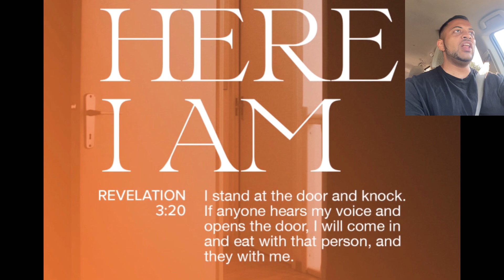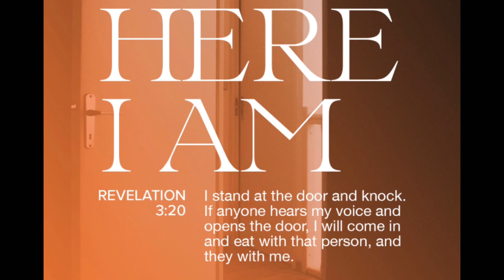It’s about Relationship not just Religion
Thank you for Joining me for these Daily Devotions! I pray that these bring Value to your life and helps you to develop a closer walk with God!

To ask for prayer or

To give via Crypto

Bitcoin
Address:
38tsNbsubQu669ga9wHkuGDCBpoGVLEAYz

Litecoin
Address:
LbS2LF3DcbDNRXMpnrUuoe1C4o9afxyT3L

Cardano
Address:
addr1v82hx8tvtaxs086fckzvc517luhcswmhsz2s3zhgaavgcjchues0h

Ethereum
ADDRESS:
0x6E7FA600c22e2d1A58f6A5c2A7C0C0b6d86C828

Daily Verse

”Submit yourselves therefore to God. Resist the devil, and he will flee from you. Draw nigh to God, and he will draw nigh to you. Cleanse your hands, ye sinners; and purify your hearts, ye double minded.“

”And when they had prayed, the place was shaken where they were assembled together; and they were all filled with the Holy Ghost, and they spake the word of God with boldness.“

”And the LORD answered me, and said, Write the vision, and make it plain upon tables, that he may run that readeth it.“
‭‭Habakkuk‬ ‭2‬:‭2‬ ‭KJV‬‬